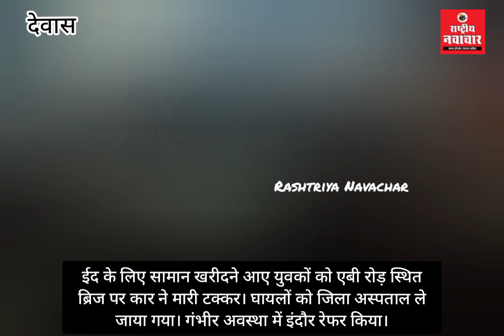ईद के लिए सामान खरीदने आए युवकों को ब्रिज पर कार ने मारी टक्कर। गंभीर अवस्था में इंदौर रेफर किया।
ईद के लिए सामान खरीदने आए युवकों को एबी रोड़ स्थित ब्रिज पर कार ने मारी टक्कर। घायलों को जिला अस्पताल ले जाया गया। गंभीर अवस्था में इंदौर रेफर किया।